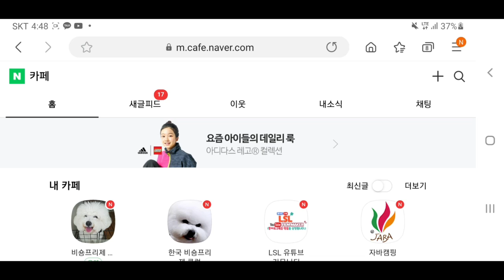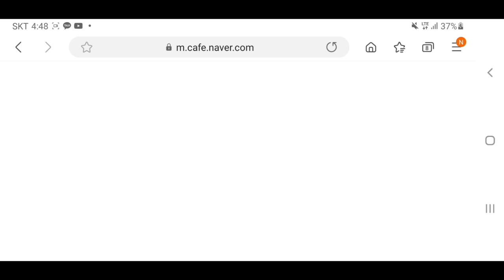비숑프리제 카페 개설 / 딸기 일상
딸기의 일상 기록할려고 네이버 카페 개설 했어요

🐶프로필

이름 : 딸기🍓
성별 : 여자(공주)
생년월일 : 2019년 03 월 05일
견종 : 비숑프리제
성격 : 조용하고 겁이 많음
취미 : 매트 뜯기
특기 : 도망 다니기
별명 : 소변 실수 많이해서 똥멍충이

🐶profile

Name : strawberry🍓
Gender : girl (princess)
Date of Birth : March 5, 2019
Dog Breed : Bichon Frize
Character  Quiet and be timid
Hobby : mat eating
Specialty : run away
Nickname : Silly weeing monster